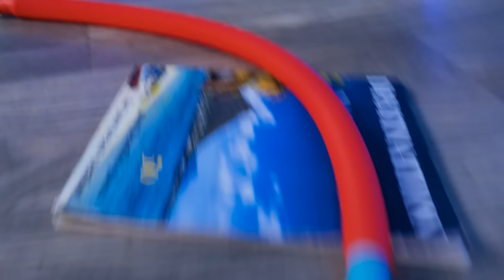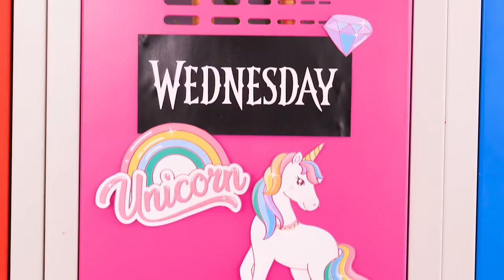I WAS ADOPTED BY A MERMAID!🧜‍♀️ Mermaid Parenting Tips, Clever Hacks & Funny Situations by ChooChoo!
Adopted a mermaid?? That sounds crazy! But it’s true in today's video! Get ready to explore the wonders of mermaid life and learn some awesome parenting hacks along the way. From exciting games to creative crafts, we'll have tons of fun together with this mermaid family! So parents - get your notepads out and write down these clever hacks!